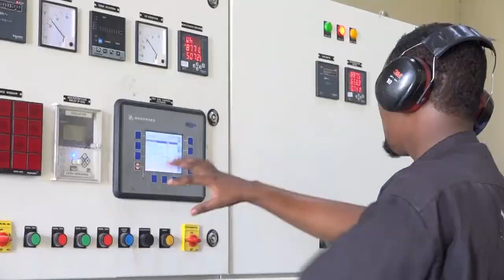Gud. Madaale "Waxaan rabnaa Banaadir oo boorka laga jafay, maqaam leh, dadkeeduna ay isdooranayaan"